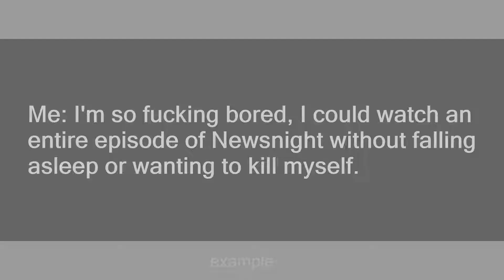Bored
Slang flashcards: